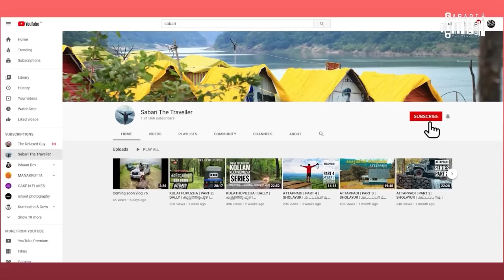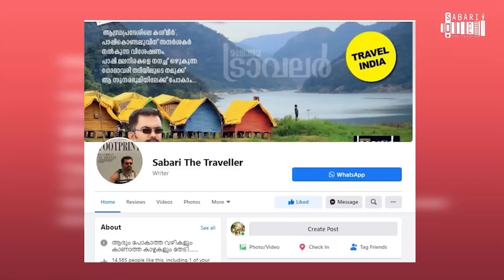KOTTIYOOR SHAJI | ശ്രീനിവാസൻ തിരഞ്ഞെടുത്ത കർഷകൻ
VALPARAI SERIES

ANAMALAI SERIES